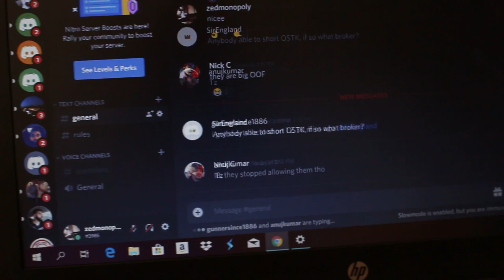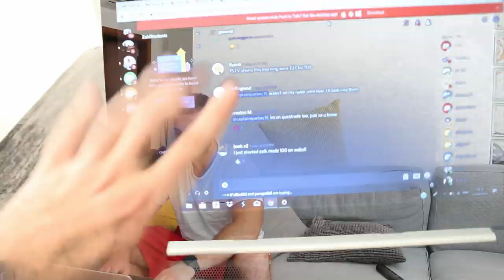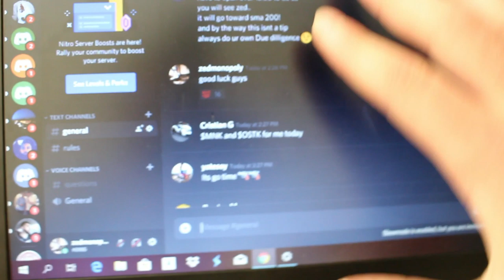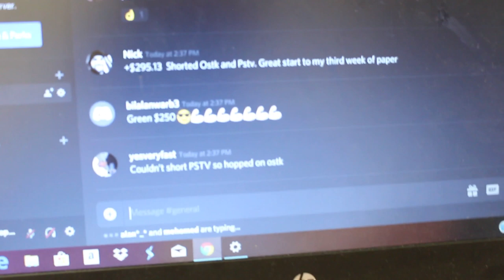How I Plan My Day as a Day Trader In the Stock Market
Today I want to go through my trading day and show you what i do before stock market open and how I trade with my students. It's a short video but I do want to share with you my day to day activities before stock market open.

Smashy smashy.